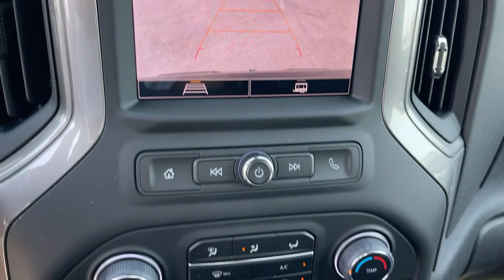2022 Chevrolet Silverado_1500 Pasadena, Glendale, Los Angeles, San Gabriel Valley, Monrovia D222618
Black New 2022 Chevrolet Silverado_1500 Custom available in 721 E. Central Ave., Monrovia, California at Sierra Chevrolet. Servicing the Pasadena, Glendale, Los Angeles, San Gabriel Valley, Monrovia, CA area.

Sierra Chevrolet
721 E Central Ave